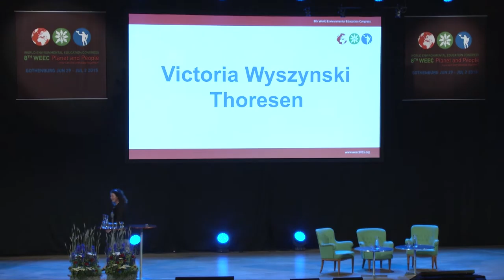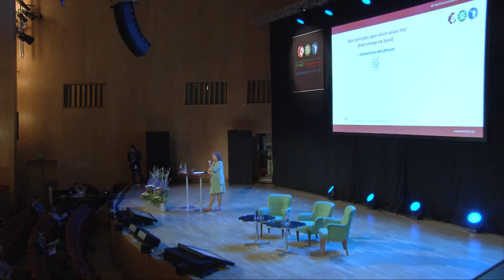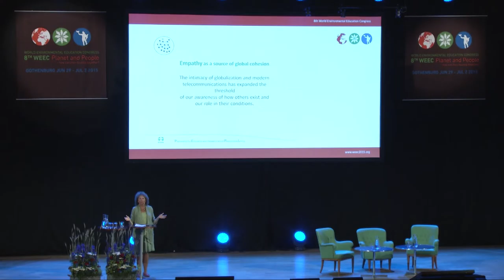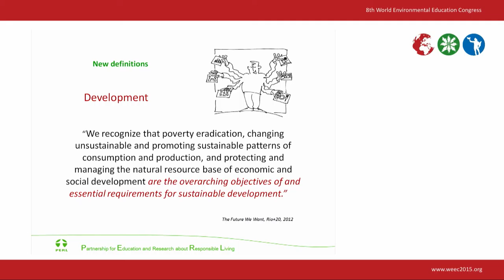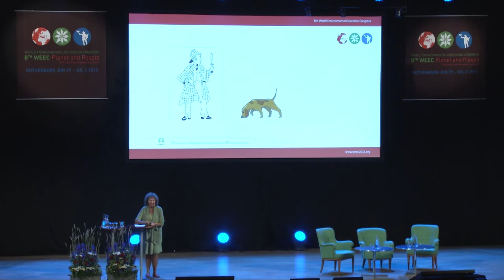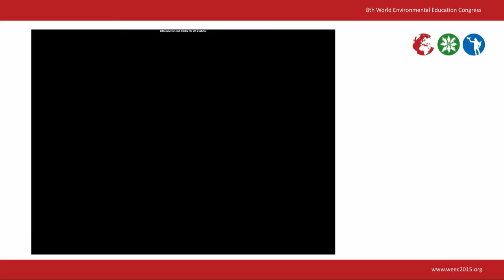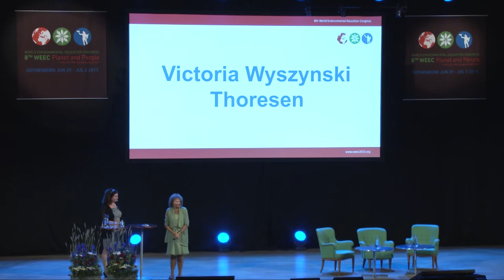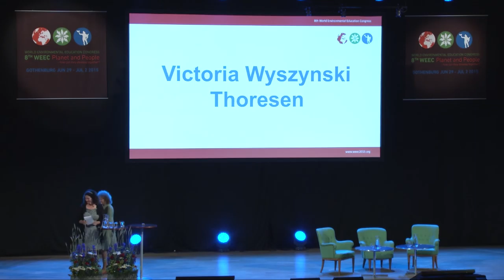World Environmental Education Congress, WEEC2015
Plenary Session July 1st, 2015 at 11:00-12:00 am

Moderator: Machtelijn Brummel, senior policy-advisor, in the Dutch program “Learning for Sustainable Development” – Duurzaam Door

Victoria Wyszynski Thoresen, Associate Professor and Director of the Partnership for Education and Research about Responsible Living at Hedmark University College, UNESCO Chair for Education for Sustainable Lifestyles – Moving into higher gear – Expanding Environment and Sustainability in Education using a Lifestyle Approach